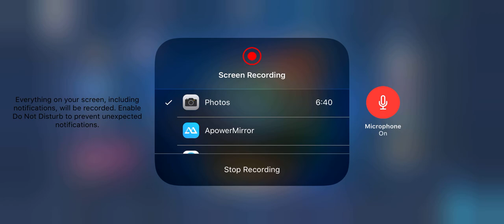More update about me ( YEH YEH DONT BLAME ABOUT MY ABSENTS)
I em still cant upload stuff alright guys college stuff.

IF YOU ENJOY THIS VIDEO MAKE SURE LEAVE:
A LIKED👍

Music in vids:NA